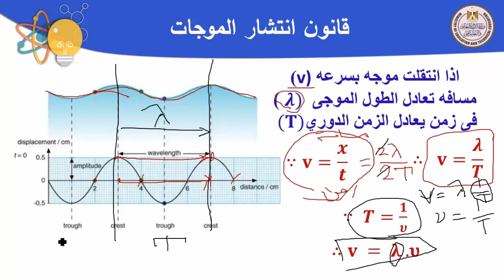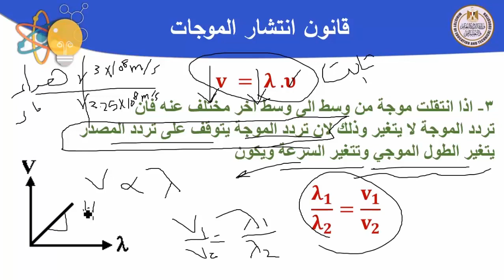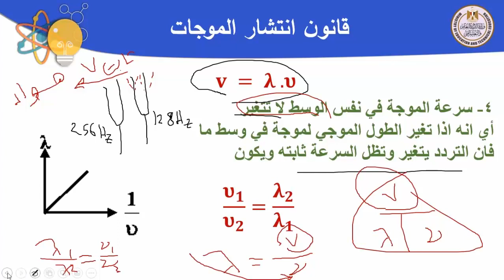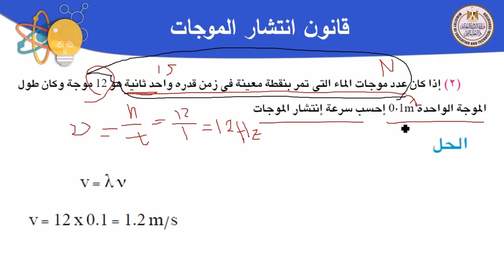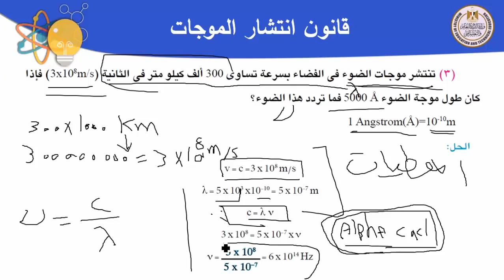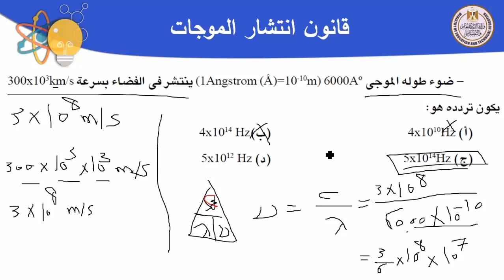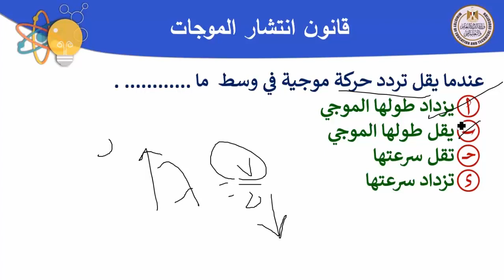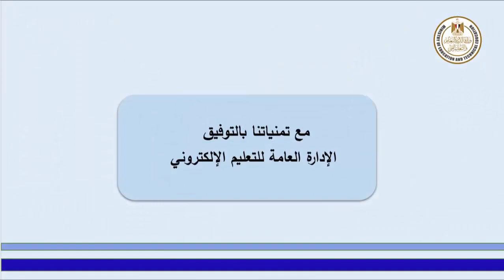فيزياء 2ث قانون انتشار الموجات